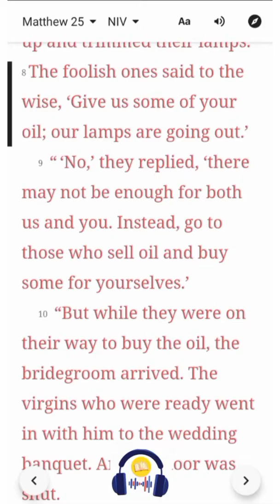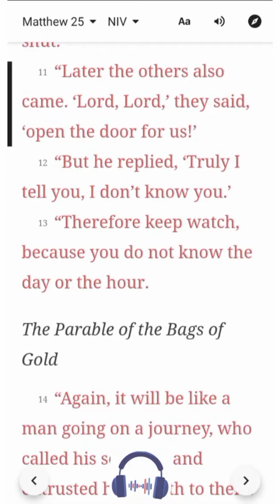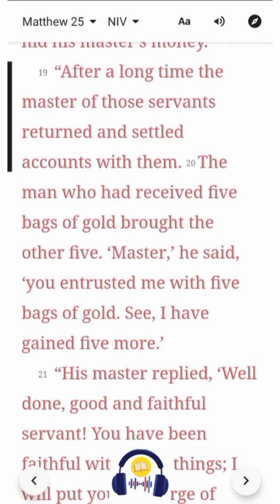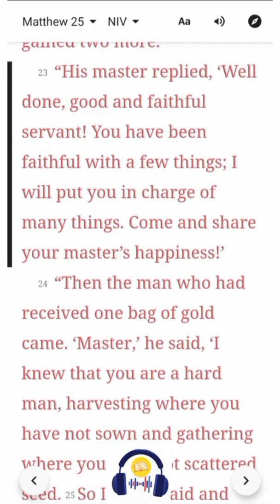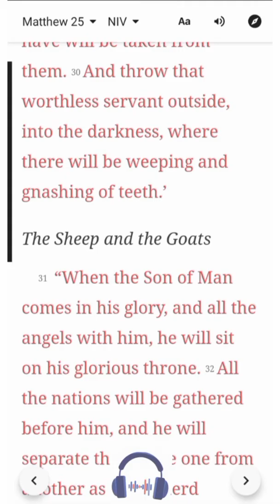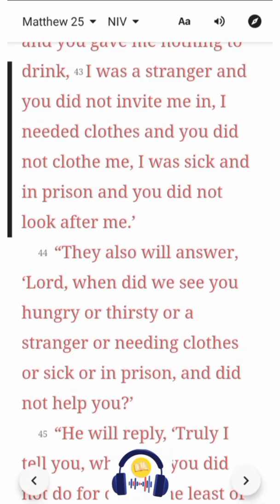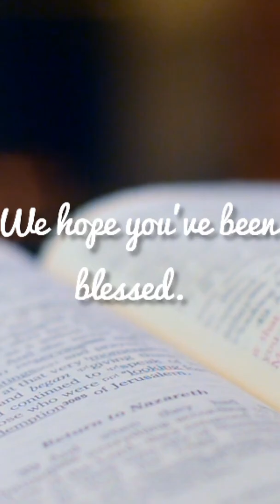Matthew 25 | NIV | Listen & Read-Along Bible Series